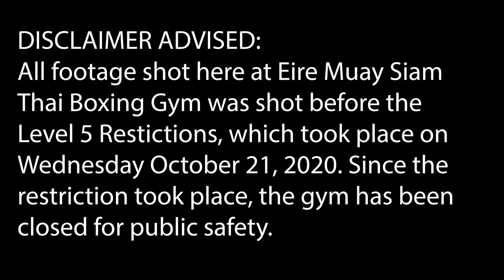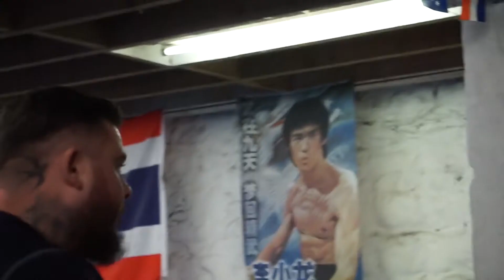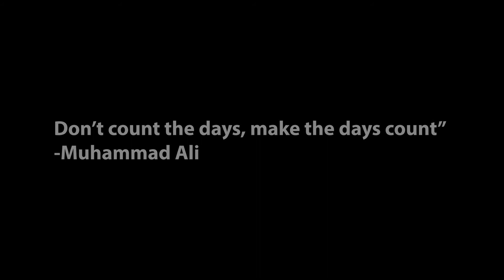Scrapstar Limerick Vlog 3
This is a cinematic vlog following Limerick Thai Kickboxing and Boxer Jamie Morrissey. Jamie Morrissey gives his thoughts on COVID restrictions, training the next generation of Limerick fighters, and spars up and coming Limerick prospect Paddy "Real Deal" Donovan.